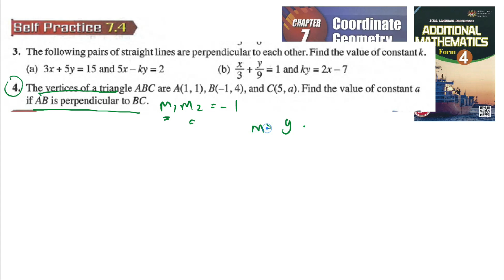Coordinate geometry self practice 7.4 Q3 Q4 latih diri 7.4 geometri koordinat add maths tingkatan 4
Coordinate geometry self practice 7.4 Q3 Q4 latih diri 7.4 matematik tambahan geometri koordinat add maths tingkatan 4

The following pairs of straight lines are perpendicular to each other. Find the value of constant k.
(a) 3x + 5y = 15 and 5x – ky = 2
(b) x3
+ y9
= 1 and ky = 2x – 7
4. T

The vertices of a triangle ABC are A(1, 1), B(–1, 4), and C(5, a). Find the value of constant a
if AB is perpendicular to BC.